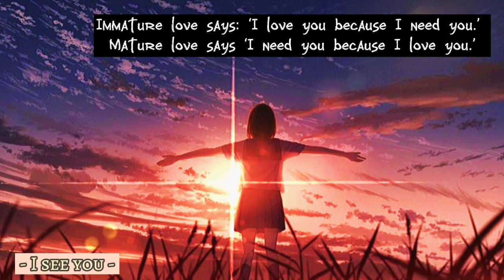I see you – July